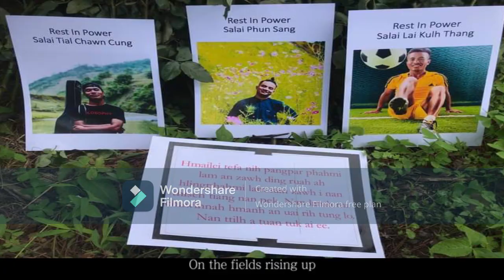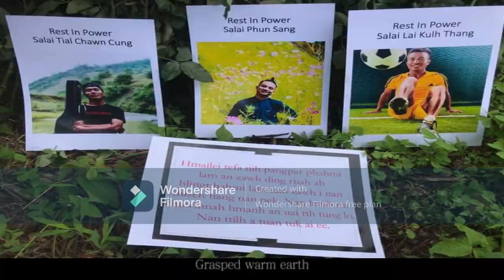Kabar Makyay Bu . For Fallen Heroes Mr. Lai Kulh Thang,Mr. Phun Sang Zathang, Mr. Tial Chawn Cung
Created with Wondershare Filmora app